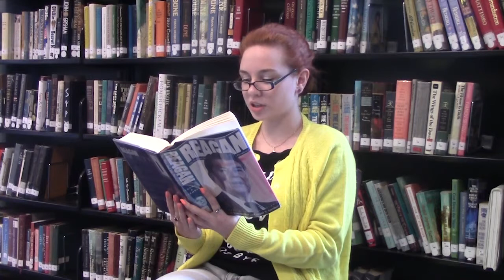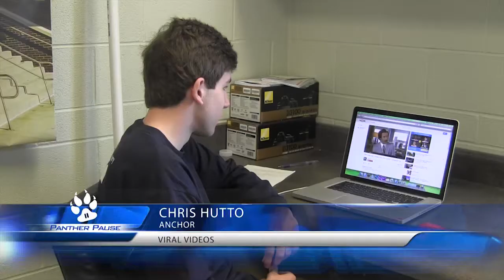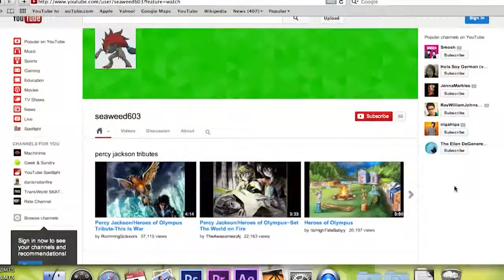Panther Pause November 8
Panther Pause Student News November 8